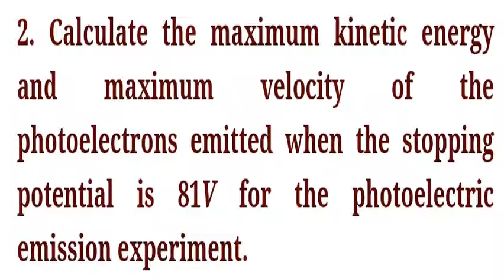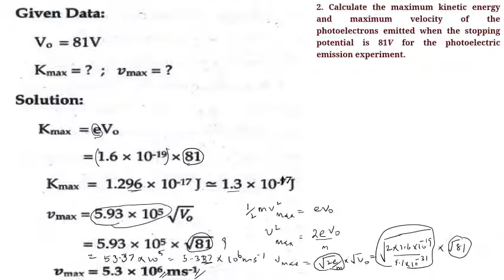Numerical Exercise 2/Solution /Dual Nature of Radiation & Matter